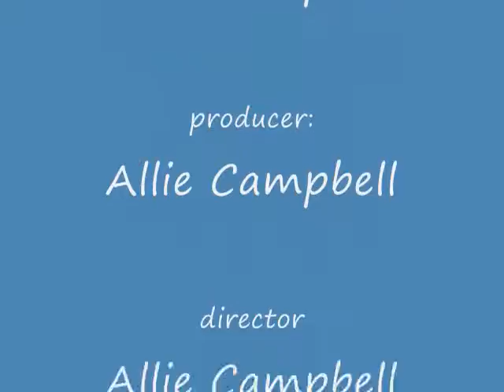danny and kenny please subscribe